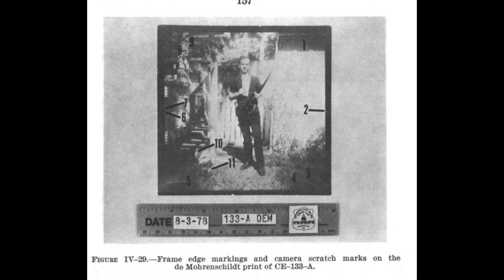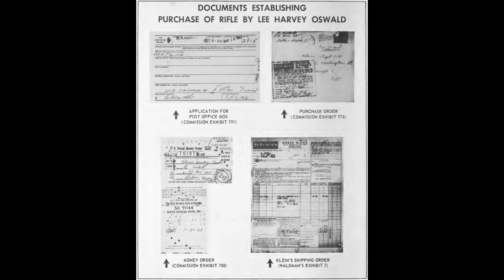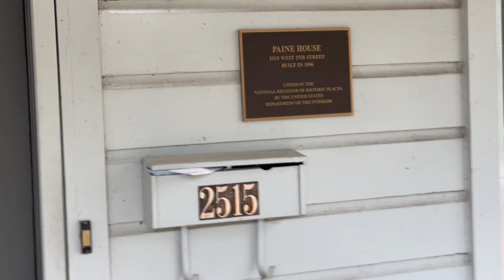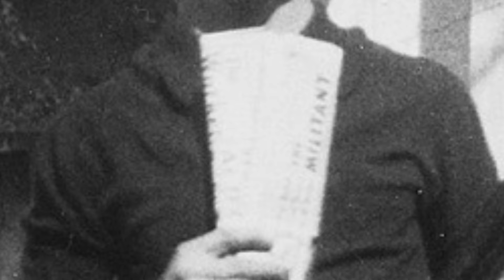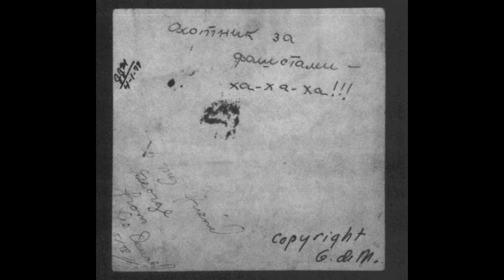Ep 44: The Backyard Photos (Part 2)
In this episode, we continue to analyze the backyard photos to determine whether they are authentic and show Lee Harvey Oswald, with an emphasis on arguments from critics of the official story.